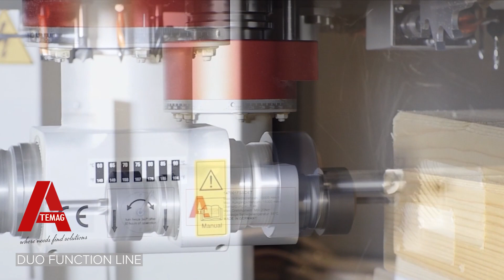DUO FUNCTION LINE - Winkelkopf für CNC Maschinen / Angle head for CNC machines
Das CNC-Winkelaggregat verfügt über zwei waagerechte Werkzeugaufnahmen, die für vertikales Sägen, horizontales Bohren und Fräsen genutzt werden können. Beispiele hierfür sind Dübellochbohrungen, das Fräsen von Taschen, das Formatieren von Platten sowie die Durchführung von Exzenterschleifbearbeitungen und das Fräsen von Luftschlitzen.

Der Winkelkopf mit den beiden horizontalen Werkzeugausgängen kann für verschiedenste Anwendungen genutzt werden. Dieses Video zeigt nur ein paar dieser Anwendungen, wie:
👍 Taschen fräsen auf der CNC Maschine
👍 Dübelbohrungen auf der CNC Maschine
👍 Nuten fräsen auf der CNC Maschine
👍 Exzenterschleifbearbeitung auf der CNC Maschine
👍 Lüftungsschlitze fräsen auf der CNC Maschine